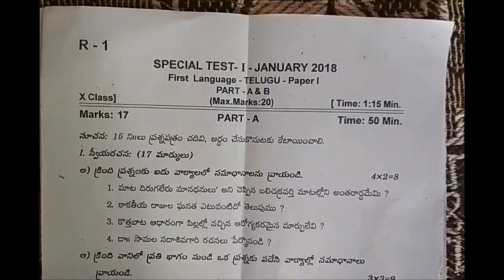10th class Telugu First Language Special Test paper1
10th class Telugu First Language Special Test paper.
Telugu Subject Summative Previous Question Papers.